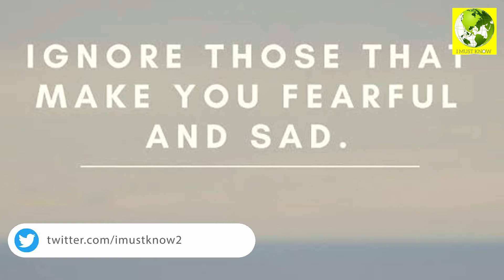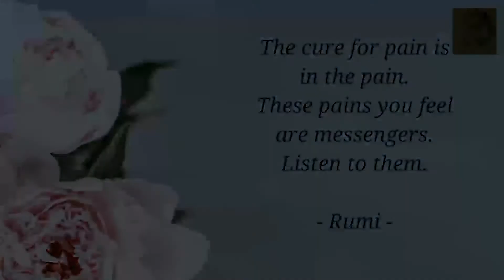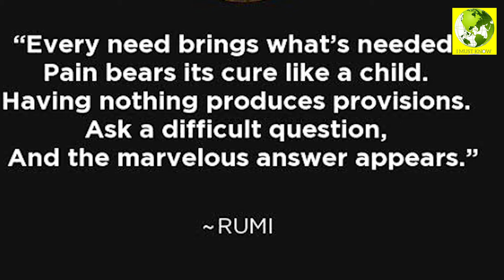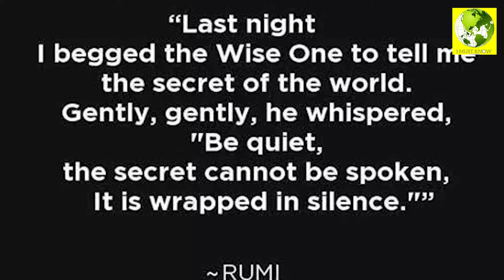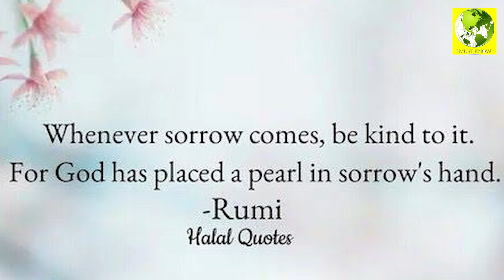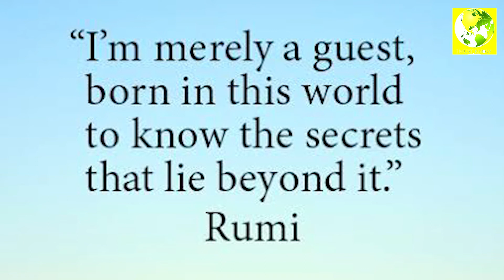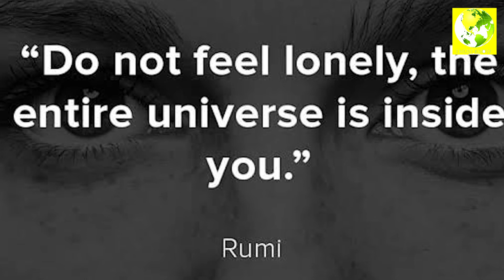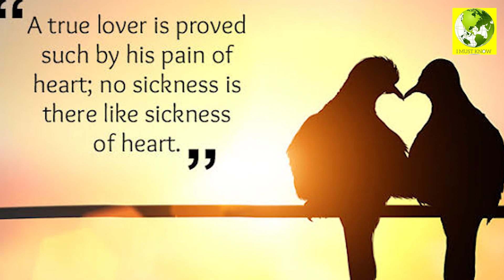Rumi Quotes, Sorrow and Pain || I Must Know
Rumi, was a 13th-century Persian poet, faqih, Islamic scholar, theologian, and Sufi mystic originally from Greater Khorasan in Greater Iran.

Rumi Quotes, Sorrow and Pain

**Molana Rumi Quotes Sorrow and Pain**